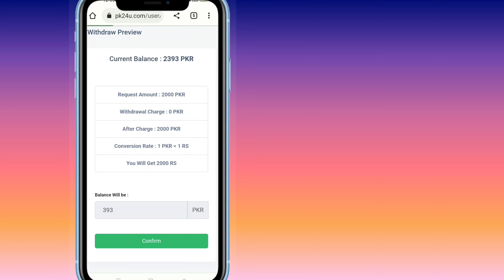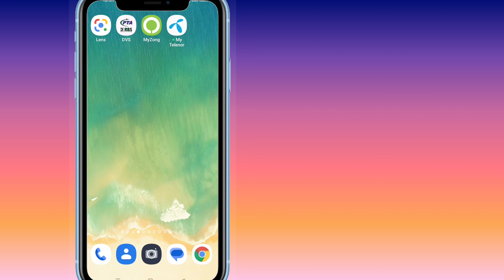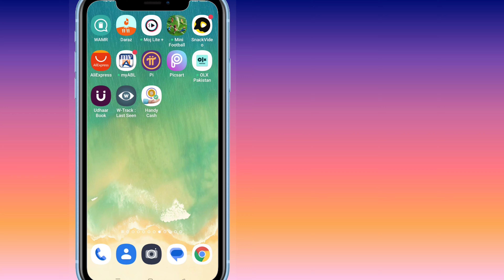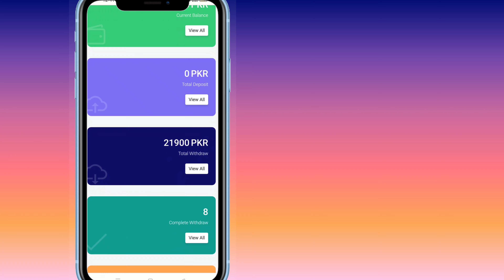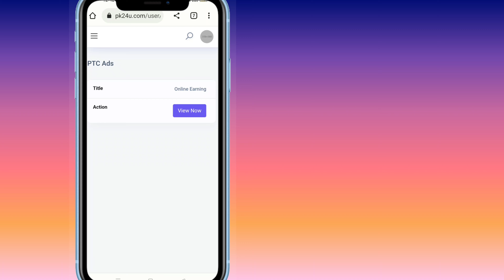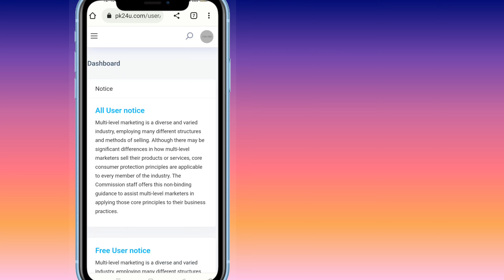Live Proof 2000 PKR Easypaisa Online Earning Website Without Investment 2023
Live Proof 2000 PKR Easypaisa Online Earning Website Without Investment 2022 | Online Earning

Best Online earning website at home 2023
Real Online earning website in Pakistan 2023
Make Money online 2023
Best make Money 2023
Real Make Money 2023

best online earning website in 2022,
Online earning at home 2022,
Online earning website at home without investment 2022,
Online earning in Pakistan without investment by ads watching 2022,

real online earning in Pakistan 2023,

Tag Quarry ✓✓✓
1. Online earning 2022
2. Real Online Earning 2022
3. Best Make Money online at home 2023
4. Real Online earning at home 2023
5. Online earning website 2022
6. Make Money online at home 2022
7. Make Money online in Pakistan without 2022
8. Live withdraw Proof online earning website 2022
9. earn Money online 2022
10. Make Money online at home without investment 2023